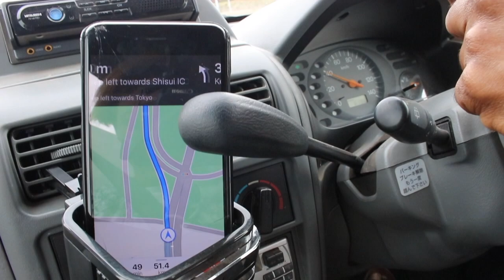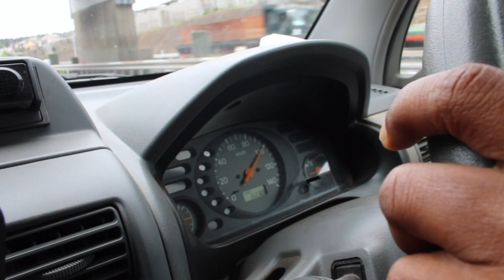cow in the zoo. chiba zoological park// Japanese life.